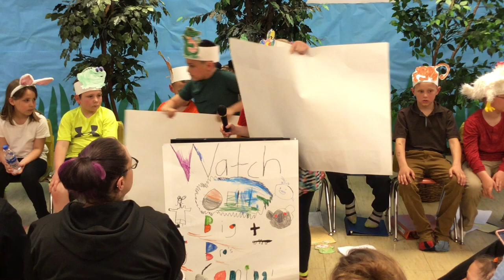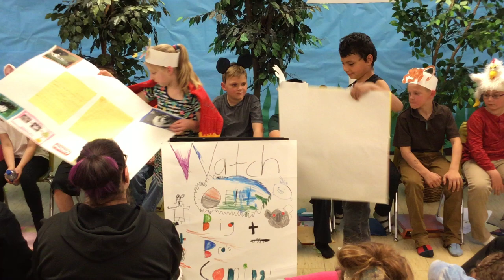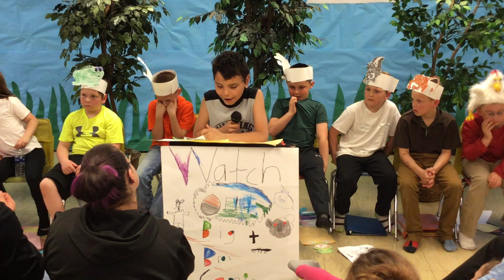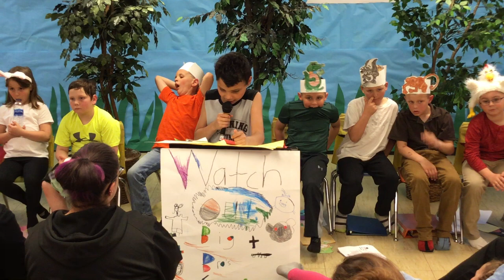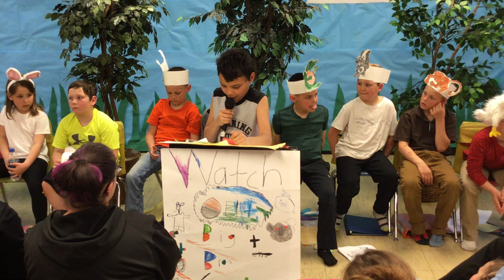2nd Grade Writings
Langford Area Second Grade